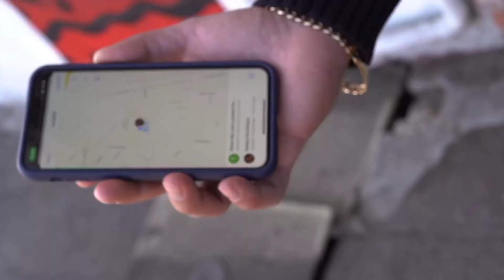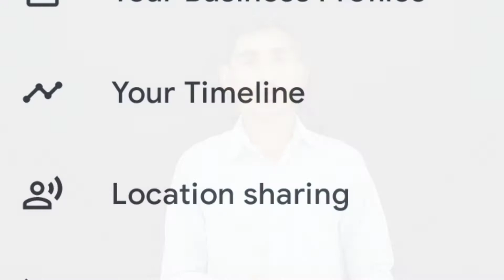5 Google Maps Tips & Tricks || इनमे से आपको कितने पता है??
5 Google Maps Tips & Tricks || इनमे से आपको कितने पता है??

Dosto Aaj Ke Is Video Me Maine Aapko Ummeed Hai Aapko Ye Video Bahut Pasand Aayegi Thank you so much...

1.

Our E-Book
Online Business Ideas